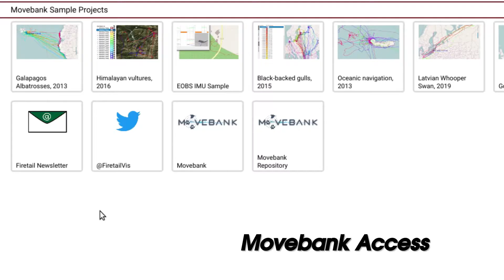Firetail 7 - IMU Calibration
Firetail Animal Tracking Software

Features
Overview of IMU calibration

Concept, Editing, Soundtrack
Tobias Petri

Schäuffelhut-Berger GmbH